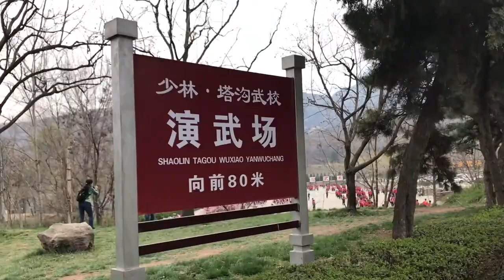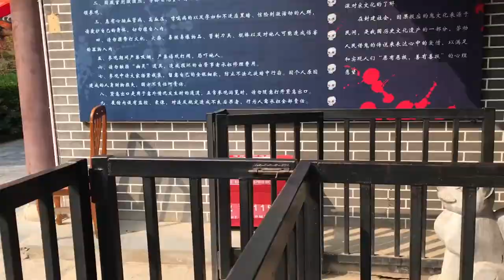2 WEEKS HENAN CHINA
2 weeks in Henan china
featuring: shaolin monestary/temple, luoyang longmen grottoes, white horse temple, millennium city park, songyue pagoda, zhongyue pagoda